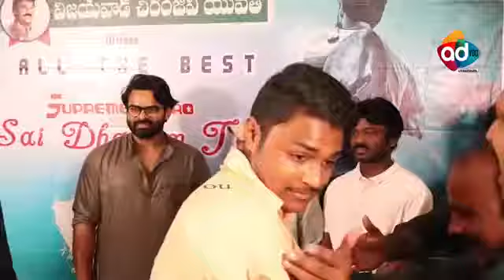Me vth dharamtej babu